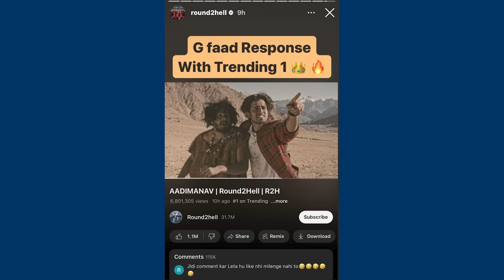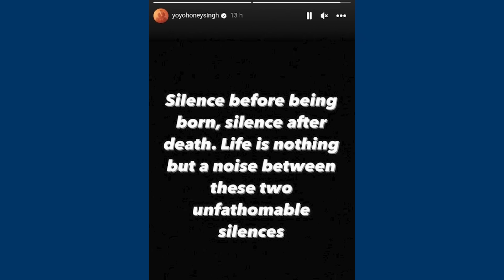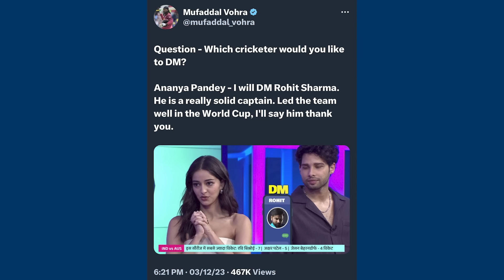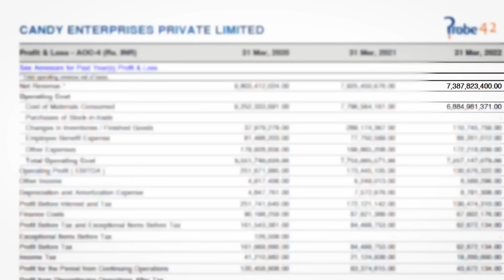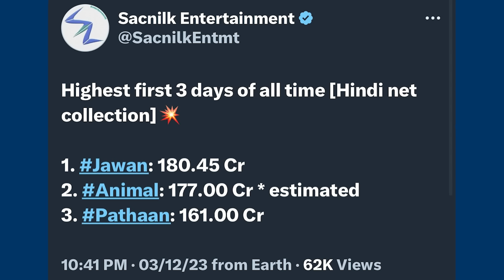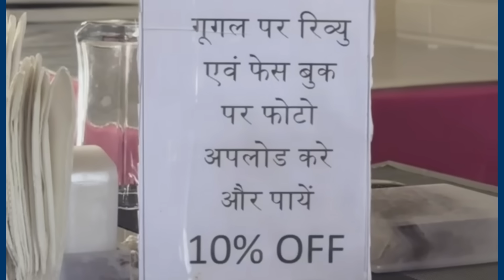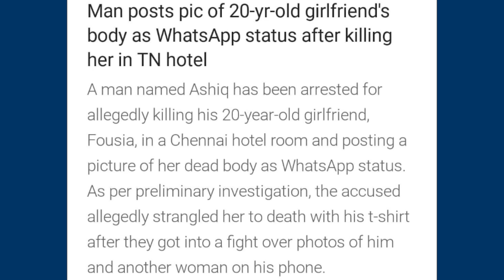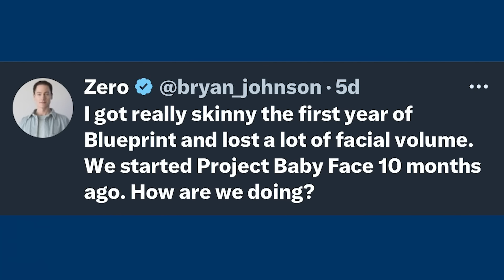IShowSpeed Gets Very Angry on Her…Why?, Orry’s Rich Family, Harsh Beniwal on Round2hell, BeerBiceps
00:00 Craziest Stream Ever😂
00:53 Harsh Beniwal on Round2hell’s New Video
01:16 She Roasted BeerBiceps😂
01:38 Badshah Talks about Yo Yo Honey Singh! Honey Singh Reply?
03:15 Love Katariya Met Bageshwar Dham Baba
03:23 Why Pakistani Cricketers Carried Luggage in Australia? Shaheen Afridi Reacts
03:45 Cricketer’s Photo in Currency😳Tribute
04:04 Australia Vs India
04:13 Who Will Ananya Pandey DM? Rohit Sharma or Virat Kohli?
04:29 Shocking! Orry’s Rich Family
05:52 Virat Kohli’s Restaurant Didn’t Gave Entry to Him! Reacts
06:26 How Much Ranbir Kapoor Charged for Animal?
06:48 Bobby Deol & Rashmika Mandanna Movies Fees?
06:55 Animal Movie’s Huge Collection
07:14 Bobby Deol Gets Emotional
07:37 Aamir Khan’s Old Interview Viral
07:51 IShowSpeed Gets Very Angry on Her…
08:20 10% Off if you Post Photo or Give Review in this Restaurant😳
08:41 CID’s Frederick Hospitalised
08:56 Lakshay Chaudhary Vs Mridul Madhok
09:53 Comedian Abhishek Upmanyu’s World Tour😳
10:07 He K!||€D His Girlfriend & Posted Whatsapp Status
10:30 Taylor Swift to Make more Money than any ever made artist on Spotify😳
10:52 This 46 y/o Man Spends ₹16 Crore Per Year to Look like 18 y/o